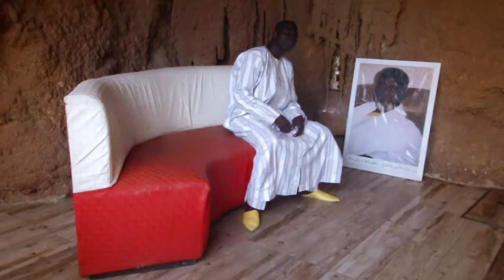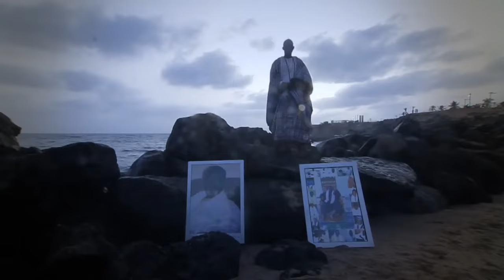Mouhamed NIANG Niit Ki Clip Officiel